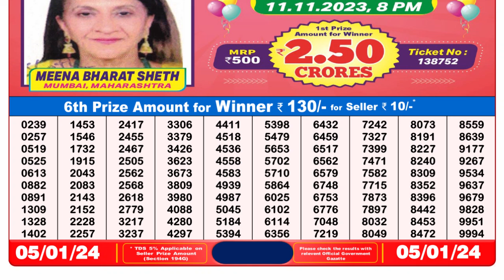Dear Lottery Sambad 8pm today 05.01.24 Nagaland State Lottery Result